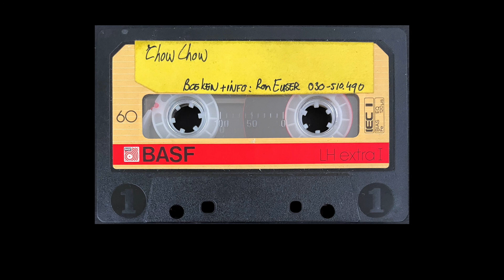Chow-Chow (België, 1984) / with Bea van der Maat (Won Ton Ton)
Weet jij meer over deze promotape te vertellen? Heb je de band wel eens zien optreden of ken je een leuke anekdote? Laat het me weten. Ik ben erg benieuwd!

00:00     A1     Mekka
03:07     A2     Hide And Smile